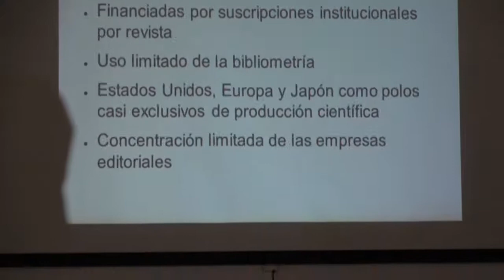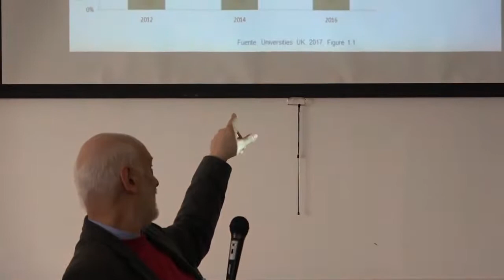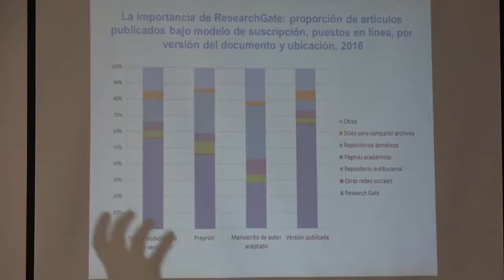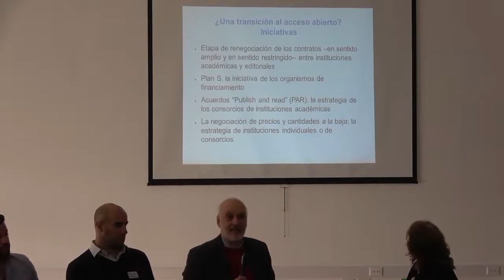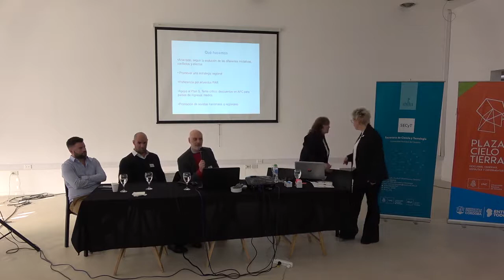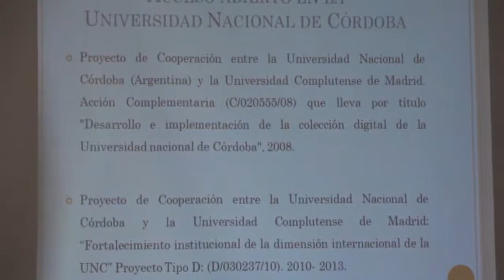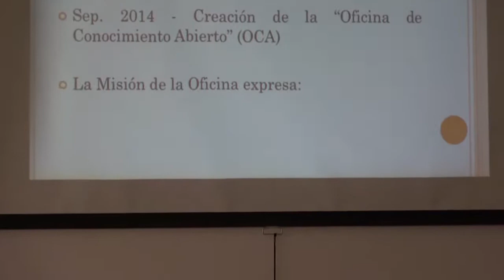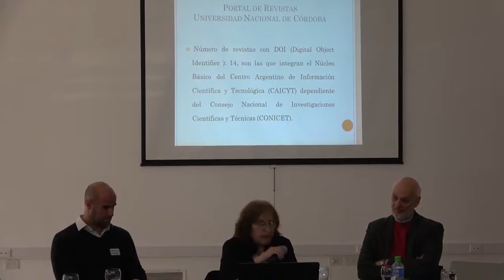Transformaciones de los sistemas de publicaciones científica 1/2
Modera la mesa Carla Giacomelli de la Secretaría de Ciencia y Tecnología de la Universidad Nacional de Córdoba; participan en ésta primera parte Alejandra Nardi de la Oficina de Conocimiento Abierto de la Universidad Nacional de Córdoba; Lucas Jorge Luchilo, Subsecretaría de Evaluación Institucional, Secretaría de Gobierno de Ciencia, Tecnología e Innovación Productiva de la Nación. Abre la mesa Lucas Jorge Luchilo y aborda el tema desde un enfoque sistémico más bien anclado en la economía política de la ciencia y reseña brevemente la evolución del sistema de revistas científicas en los últimos 30 años. Alejandra Nardi presenta la experiencia de la Universidad Nacional de Córdoba y el recorrido de 11 años transitando por las rutas verde y dorada con especial énfasis en el portal de revistas que actualmente dispone de 76 publicaciones y hace referencia a las políticas institucionales de la Universidad Nacional de Córdoba.